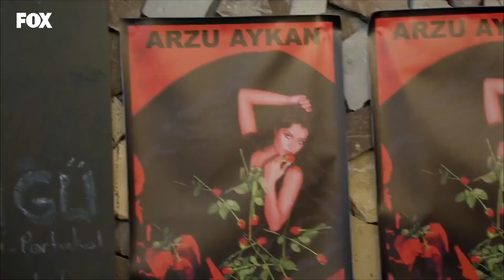Hamiyet'in Planları Her Şeyi Değiştirecek - Yer Gök Aşk 36. Bölüm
Yer Gök Aşk 36. Bölüm - Hasan'ı evden uzaklaştırdılar

Havva, Hamiyet’in gerçek yüzünü anlamıştır. Yusuf, Mehmet ve Bade 10 günlüğüne İzmir’e fuara gitmek için hazırlanmaktadır. Hamiyet ve Havva’nın bu seyahat için farklı planları vardır. Havva ne olursa olsun Yusuf’un fuara gidişini engellemek zorundadır. Hamiyet’in tek amacı ise fuara Bade ve Yusuf’u baş başa gönderebilmektir. Mehmet’in Bade’ye olan yakınlığından Hamiyet’e bahseden Havva, istemeden Hamiyet’in ortalığı karıştırmasına neden olur. Mehmet’in mazisi Hamiyet’in yeni planında çok önemli bir role sahip olacaktır. Düşmanına yakınlaşmayı deneyen Havva, Mehmet konusunda Bade’nin ağzını arar ama beklediği cevabı alamaz. Yusuf ve Bade her yerde birliktedir ve bu durum Havva’yı çileden çıkarmaktadır. Yusuf istemeden Bade’nin annesi hakkında gerçekleri öğrenir. Tüm kalbiyle Bade’ye destek olacaktır. Sabah İzmir uçağına kimlerin bineceği en büyük merak konusudur